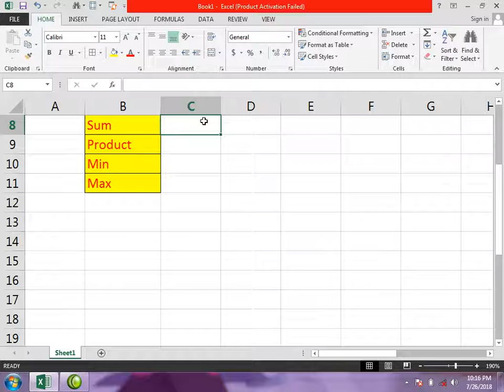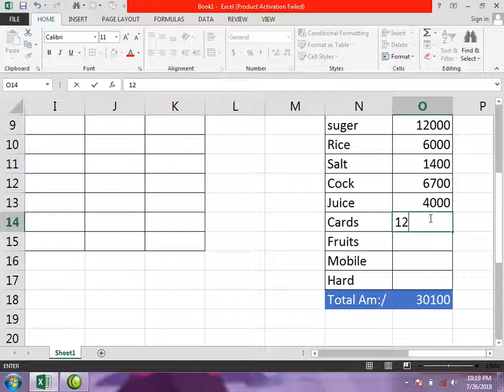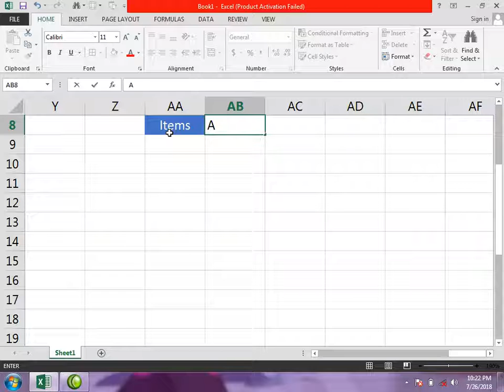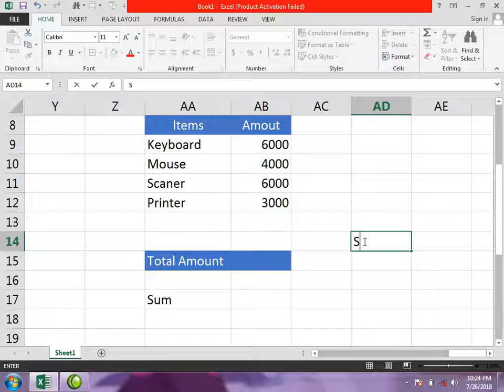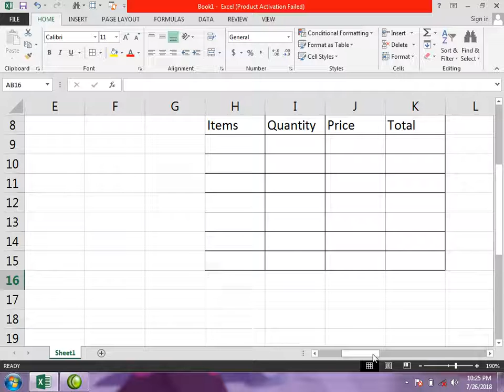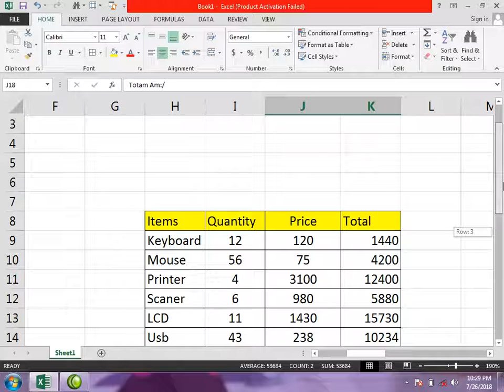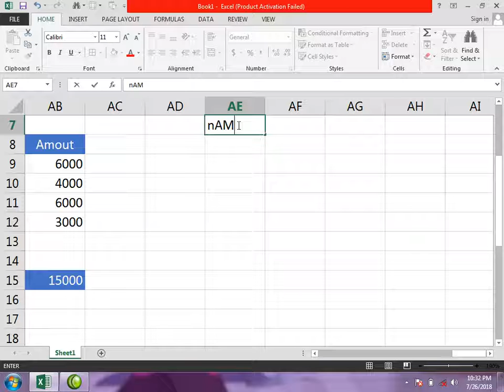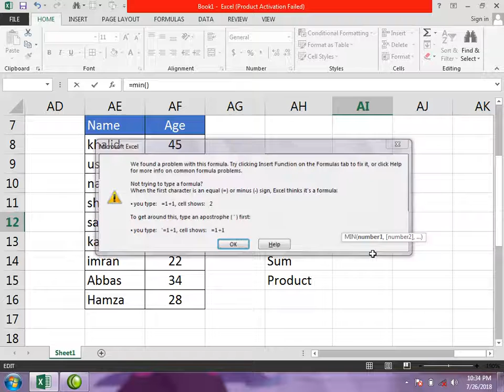Excel class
SUM MAX MIN PROUCT FORMULA